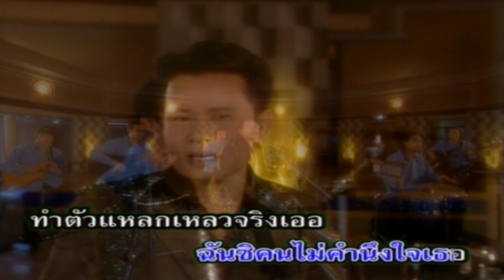น้ำตาคนเลว-มนต์สิทธิ์ คำสร้อย[ OFFICIAL MV Lyrics ]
เพลง : น้ำตาคนเลว
คำร้อง/ทำนอง :
เรียบเรียงดนตรี :